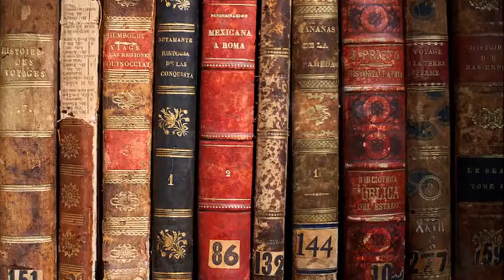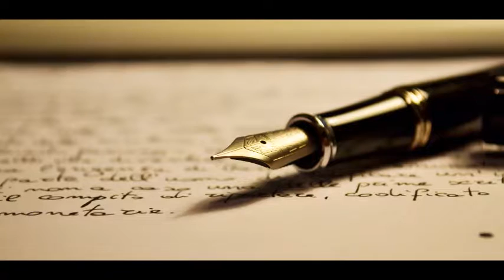END OF STORY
END OF STORY - Words and music by Todd Perkins. Reptile House Records 2016.